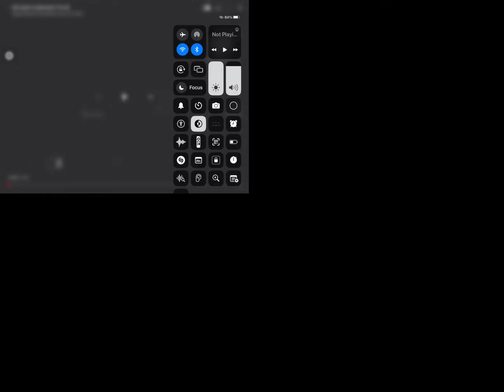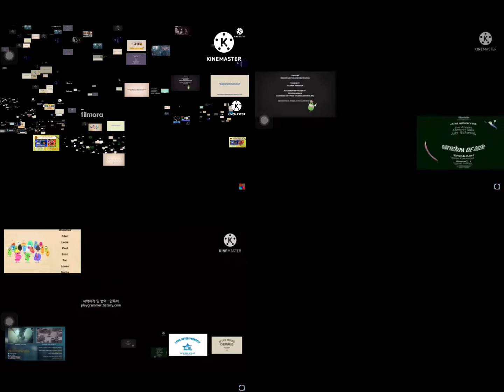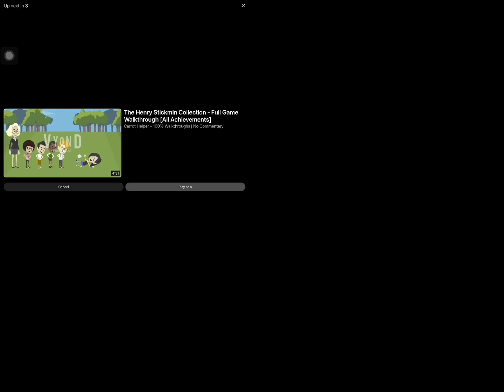Ultra dumb ways to die for USA